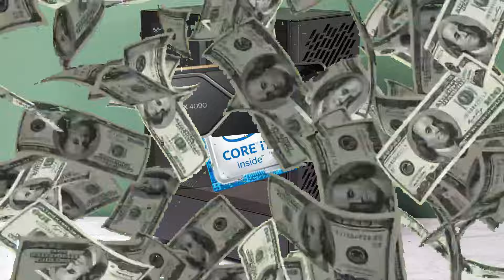ALU is truly a wonderful game | ALU slander #1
Spoiler alert, its not

I cant even start on how many things are wrong with this game

- - Mp - -
- Mp1: No one asked for it, trash car pools (only 1-2 compatible cars), league mixing (which destroys the point of sub tiers), toxic opponents
- Mp2: boring af, people spam f5 and nevera
- Private lobbies: fun but cuz of cheaterboard you cant play mp after play private lobbies

As far as we know there are no "test drive" mp's which will demotivate people spending on new cars when they cant test its gold stats.

- - Performance - -
Windows: You need a high end gaming pc to even properly play the game. Even mid range pc's have trouble with playing the game on medium or even low graphics
iOS: Most devices can properly run the game but the graphics dont live up to the standards windows graphics set
Android: android unplayable

Only people on playstation or people with high end pc's can properly enjoy the game.

- - Other - -
Stock, the absolut is pretty bad but we will have to see what it can do golden
It also accelerates while drifting in a straight line
As usual the ds is p2w

I'll stop ranting abt this game now, hopefully gl fixes the issues i stated above and many more.
Sans. - Toby Fox
Title screen menu mk8 - Makir
Dolphin shoals mk8 - The greatest bits
Gangnam style instrumental